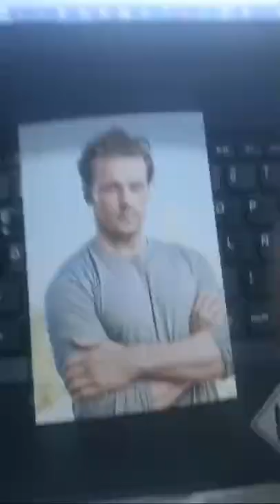Sassenach Sam Heughan Beautiful pic ig update